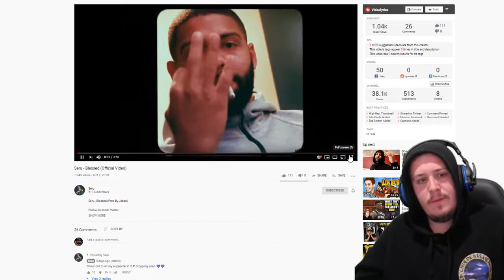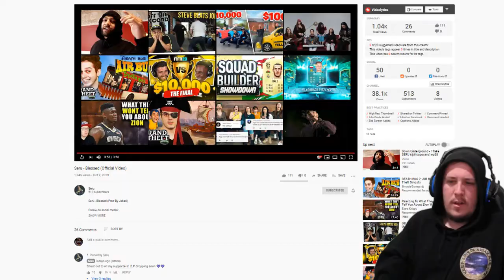Kraayziie Reacts To Seru - Blessed